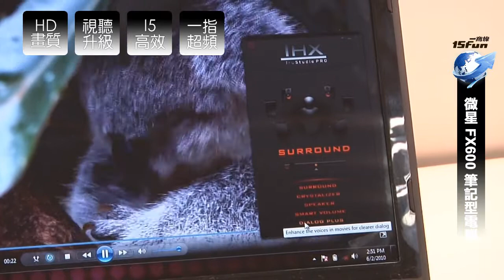微星FX600筆電